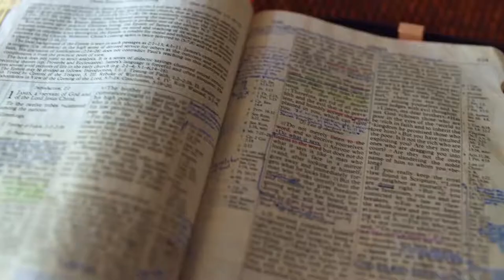Gott auf (m)einer Seite: Jesaja 57:13-58:10